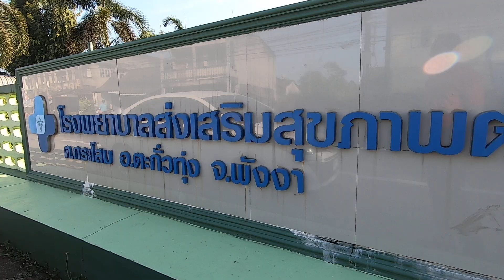ไก่ทอด​ตะกั่วทุ่ง​ พังงา​ แซ่บบ..